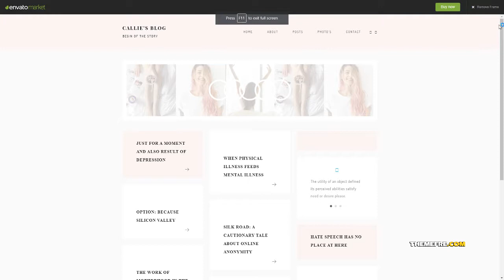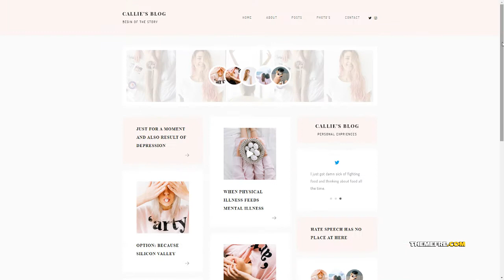Callie - A Story WordPress Blog Theme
Columns 4+

 Layout Responsive

 Tags blog, blogger, clean, creative, fashion, grid, instagram, lifestyle, list, minimal, modern, personal, post, story